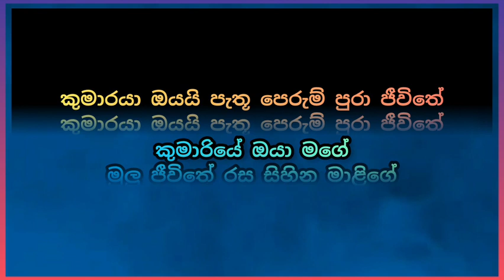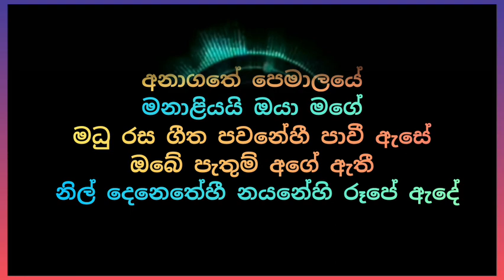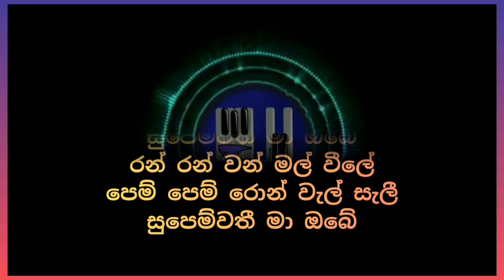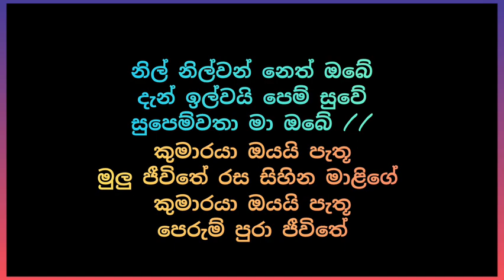Kumaraya oyai Karoke / කුමාරයා ඔයයි / Jothipala / Latha walpola